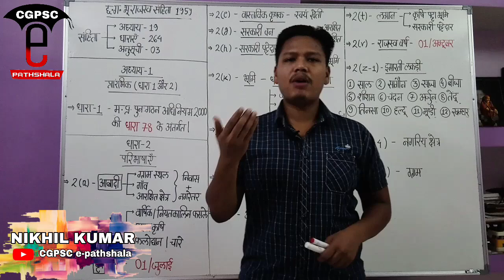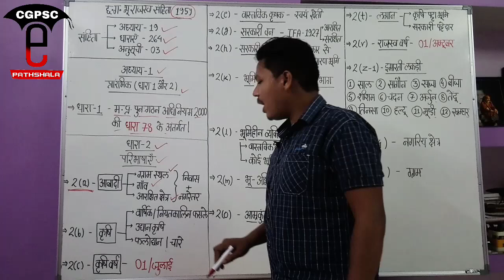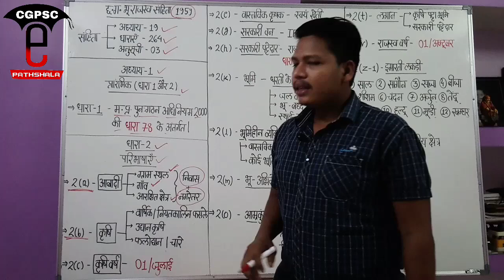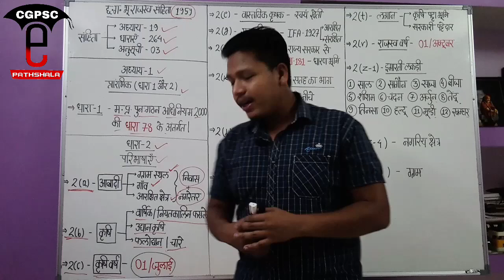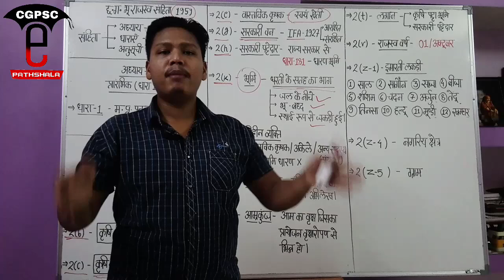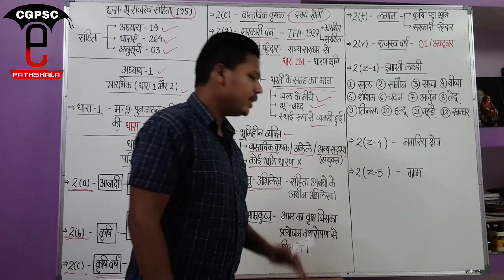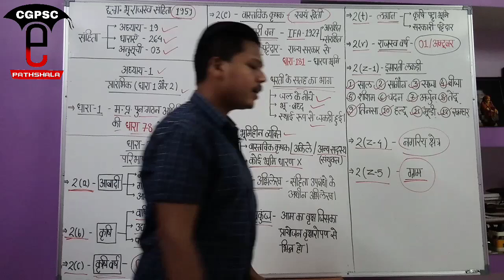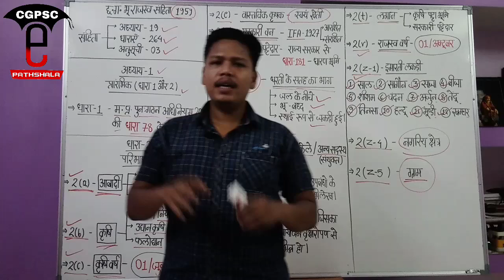छ. ग. भू-राजस्व संहिता 1959 (Part-1) | CG Land Revenue Code 1959 | CGPSC e-pathshala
hello friends,

Pdf links-

2. संपत्ति अंतरण अधिनियम pdf